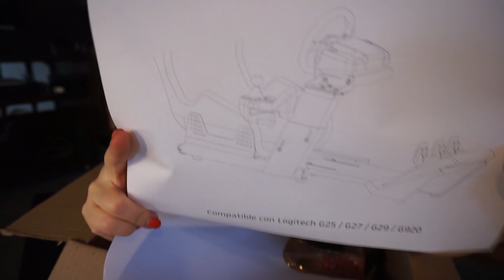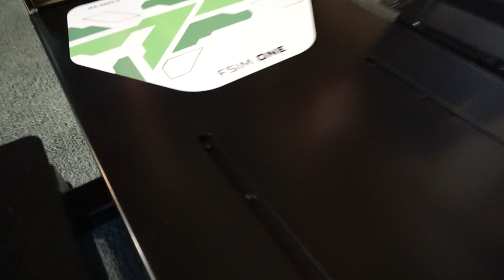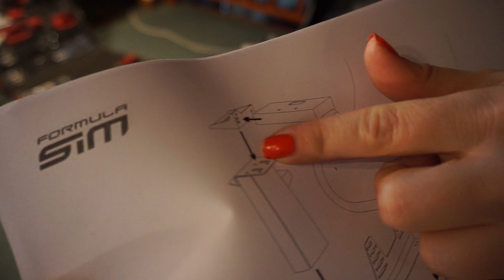Mi primer SIMULADOR🕹| unboxing completo